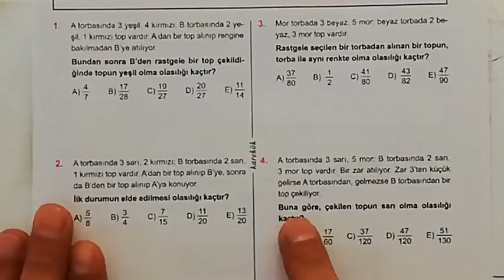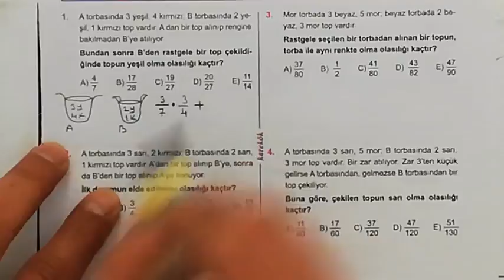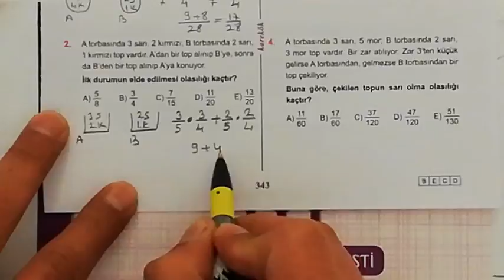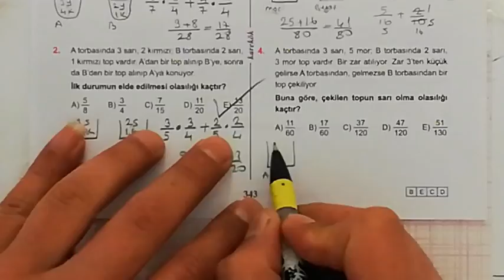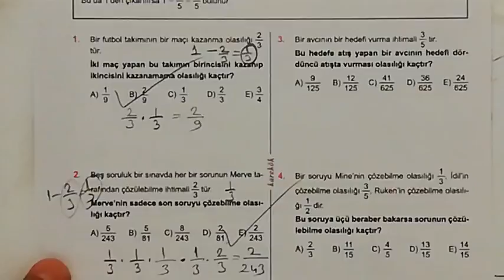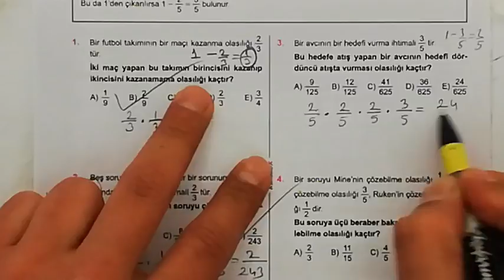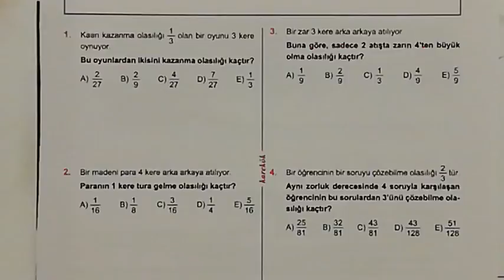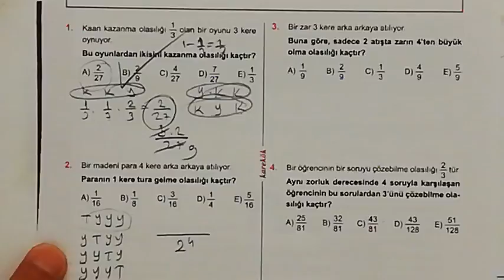KAREKÖK YAYINLARI 29. ÜNİTE (OLASILIK) 13.14.15. KÖŞETAŞLARI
olasılık,
olasılık 10. sınıf,
olasılıksız,
olasılık soru çözümü,
olasılık tyt,
olasılık üniversite,
olasılık 10,
olasılık ve istatistik,
olasılık 2,
olasilik tyt,
olasılık ales,
olasılık ayrık olay,
olasilik konu anlatimi,
binom olasilik,
olasılık çözümlü sorular,
olasilik soru cozumu,
10.sinif olasilik soru cozumu,
olasılık formülü